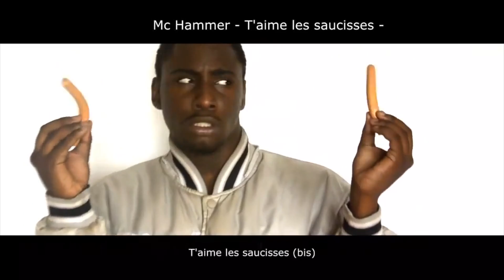QU'EST CE QUE TU FAIS !? 💩 JE VIENS EN FRANCE ! 🇫🇷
BIENVENUE
DANS L'ESPACE
DESCRIPTION

Yooooooooop tout le monde ! J'espère que vous allez bien ? Moi je suis au top de la forme comme toujours !

Super content de vous présentez aujourd'hui un petit motovlog tranquille où je vous dis tout ce qu'il y a de nouveau pour la chaine Youtube 😁

- Mon Snapchat :
Carbone23 - carbone23snap

Pour tout problème de copyright ou droit d'image, envoyé moi d'abord un mail à l'adresse marquée ci-dessus, merci !

👍 Si tu as aimé
👎 Si tu as pas aimé MAIS dit moi pourquoi
📝 Commente car je réponds à tout le monde
🗣 Partage si tu as aimé

Commente TeamCarbone si tu as lu jusqu'ici 😁

Ride Safe

Peace ✌️